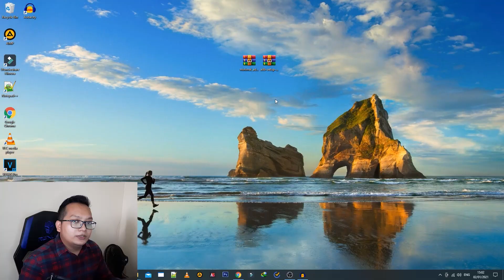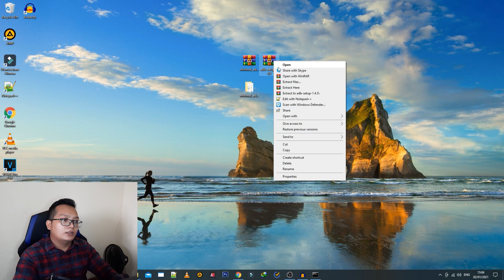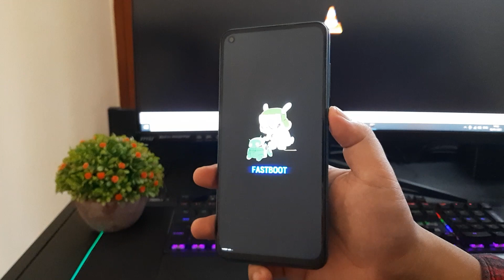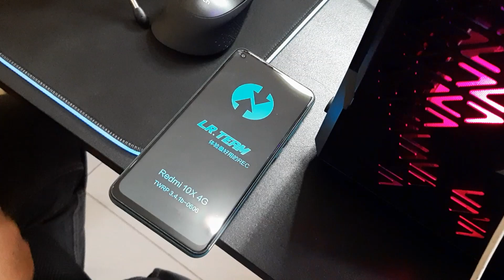Cara Pasang TWRP Redmi Note 9 Mediatek (Merlin) - Miui Tutorial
Di Video kali kita akan membahas Cara Pasang TWRP Redmi Note 9 Mediatek (Merlin) - Miui Tutorial | Xiaomi Indonesia